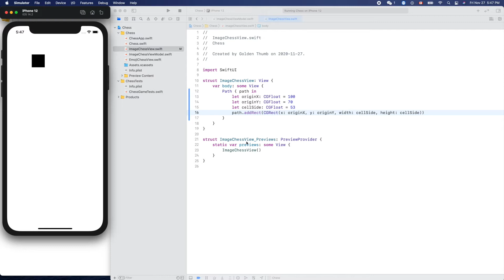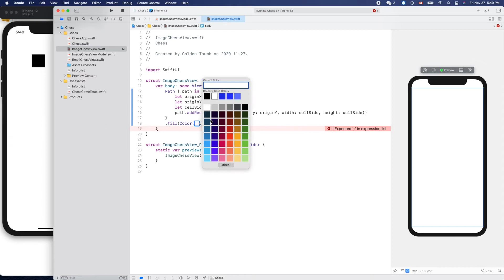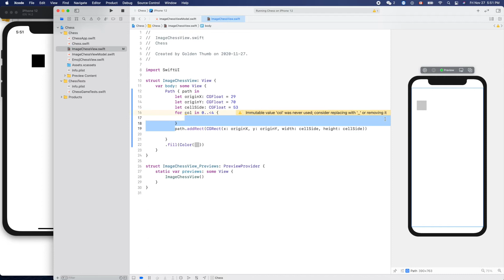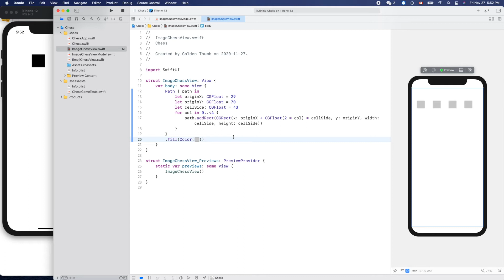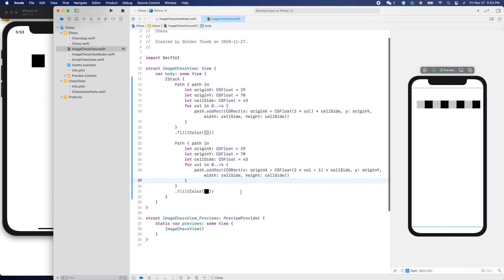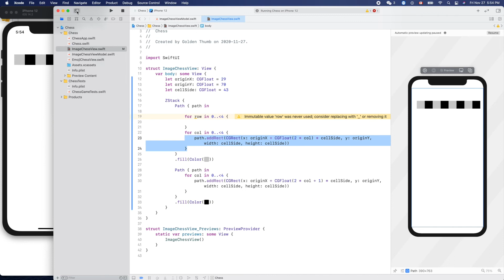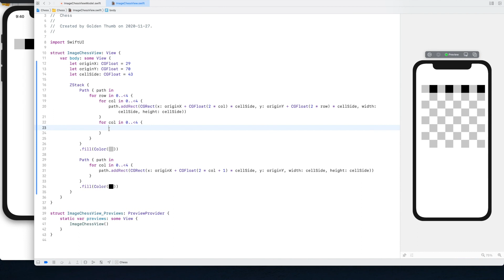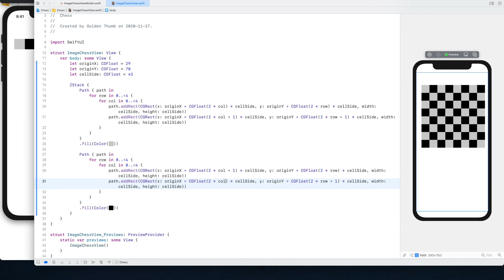iOS SwiftUI 050: Drawing 8x8 chess board in SwiftUI with Path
We use two stacked Path views to fill gray squares and black squares.